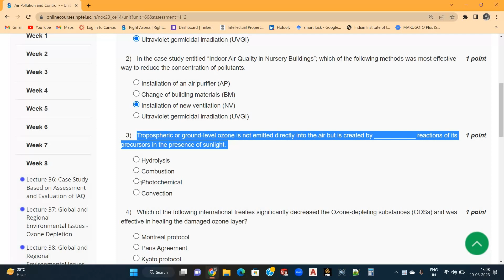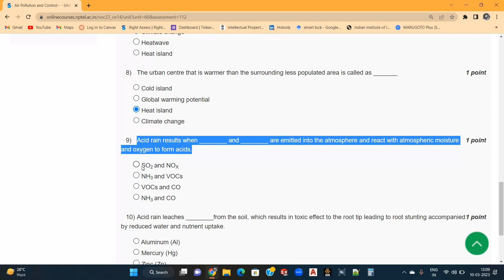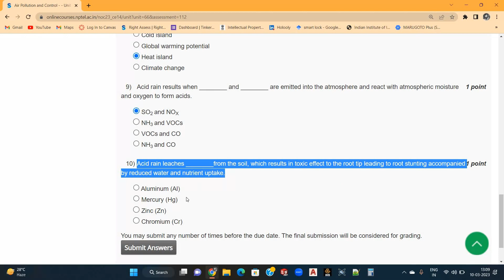Air pollution and control nptel assignment answers || week 8 || Learn in brief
COURSE NAME
Air Pollution and Control

COURSE LEVEL
Undergraduate/Postgraduate

Date and Time of Exams: 30 April 2023 Morning session 9am to 12 noon; Afternoon Session 2pm to 5pm